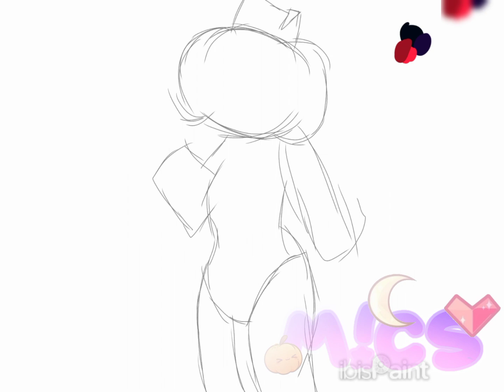💜💖🎃Corrupted Pump 🎃💖💜 // speedpaint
Chactar: Corrupted Pump

Happ spooky month!! 🎃💀